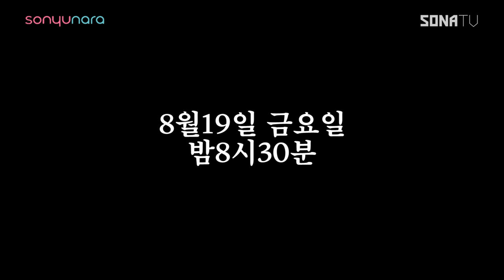더위사냥 2화! - 의도치 않은 경건함 (한주 쉽니당ㅠㅠ)(예고편)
이번주 금요일은
아쉽게도 한주 쉽니당~
다음주 금요일!(8월19일)

강릉에서 펼처진
세자매의 더위사냥!
그 두번째 이야기가 공개됩니다!